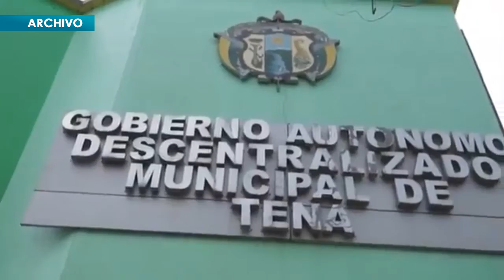PLANTA DE TRATAMIENTO AGUA - ALLYTV NAPO